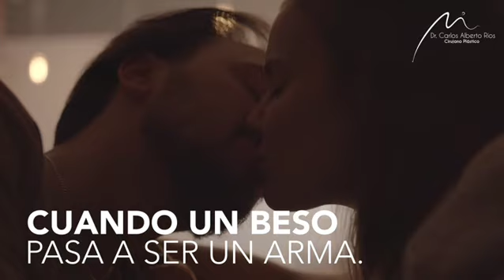El cambio estáentusmanos-- Saldremos adelante luego del covid-19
😇Esta experiencia nos cambiará la vida y estoy seguro que será para mejor🙏. .
Espero que, cuando volvamos a caminar, caminemos más despacio, más cercanos, más humildes, más humanos. 🙏🏻✨
Esta circunstancia nos tomó por sorpresa para darnos una gran lección y dependerá de nosotros que los cambios sean positivos.